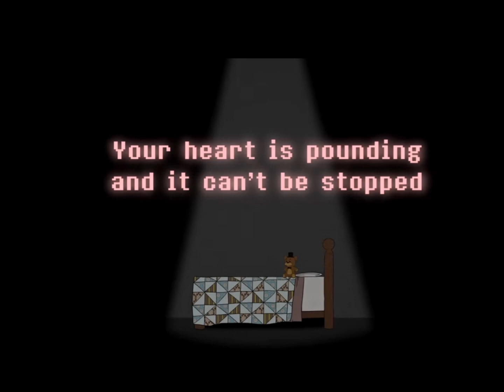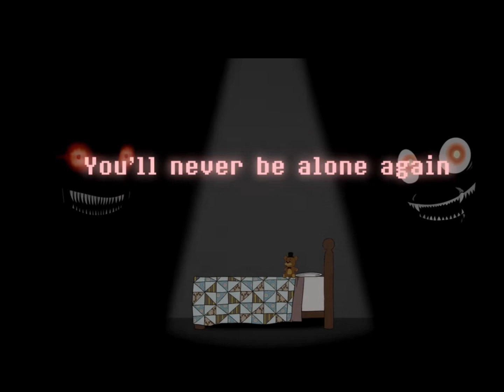Ok so I copied shadrow’ssong to see what happens